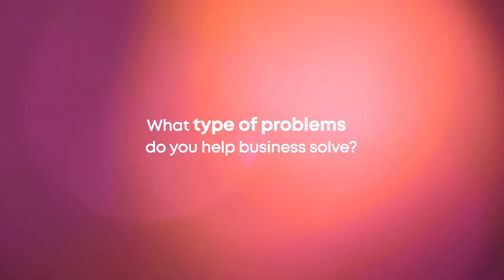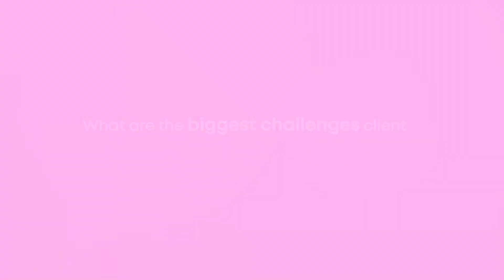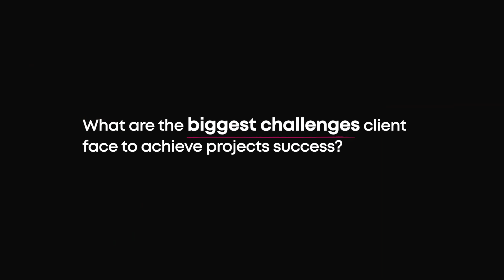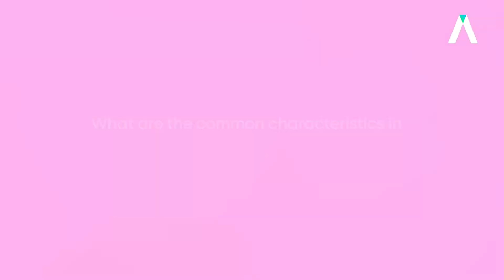Modern Applications, GRC and Cybersecurity, and ITSM Capabilities | Ved Venkata | ACCSCIENT Digital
Watch Ved Venkata, a project management expert at ACCSCIENT Digital, as he delves into the realm of digital transformation. Learn more about ACCSCIENT Digital's expertise in modern applications, hybrid cloud solutions, IT service management, GRC, and cybersecurity.